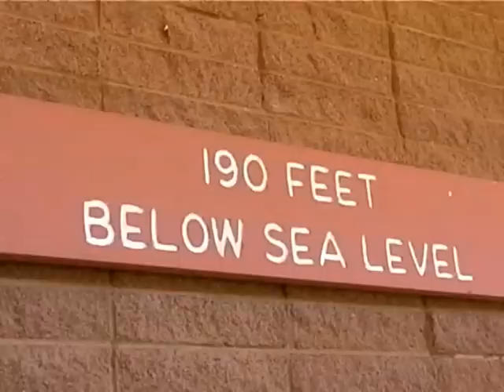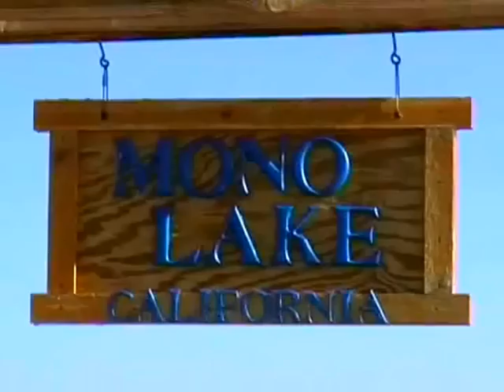Nationalparks USA Yosemite/Badlands/Death Valley/Mammoth Lakes (4)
Diese Aufnahmen entstanden während einer Rundreise "Western Discovery" in den Nationalparks der USA.